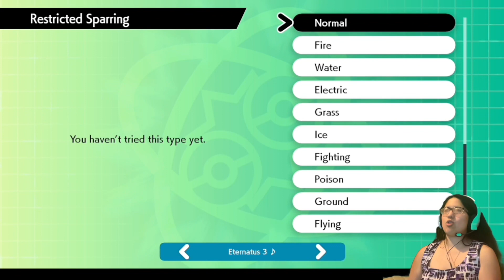Isle of Armor- #27- Finished my Training at Dojo Master Mustard’s Dojo! (Pokémon Sword)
GAME DESCRIPTION

A new generation of Pokémon is coming to the Nintendo Switch™ system. Begin your adventure as a Pokémon Trainer by choosing one of three new partner Pokémon: Grookey, Scorbunny, or Sobble. Then embark on a journey in the new Galar region, where you’ll challenge the troublemakers of Team Yell, while unraveling the mystery behind the Legendary Pokémon Zacian and Zamazenta! Explore the Wild Area, a vast expanse of land where the player can freely control the camera. Team up with three other players locally or online in the new multiplayer co-op Max Raid Battles* in which players will face off against gigantic and super-strong Pokémon known as Dynamax Pokémon.

ISLE OF ARMOR DLC:

The first new adventure unlocked by your Expansion Pass will take place on the Isle of Armor, an island of the Galar region. The Isle of Armor is full of environments not seen in Galar before—you’ll find wave-swept beaches, forests, bogs, caves, and sand dunes! There are also plenty of Pokémon that make this island their home, living freely amid the lush nature. The island is home to a dojo for Pokémon battles. You and your Pokémon will train hard to become even stronger under Mustard, the Trainer who is the master of this dojo.

GAME INFO
Name: Pokémon Sword
Developer: Game Freak
Publisher: Nintendo of America Inc. & The Pokémon Company
Platforms: Nintendo Switch
Release Date: November 15th, 2019